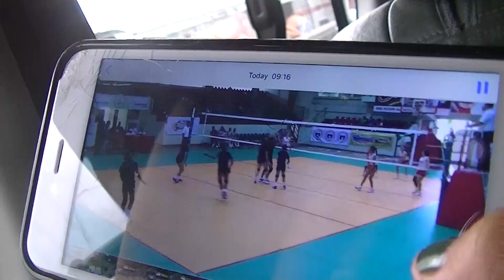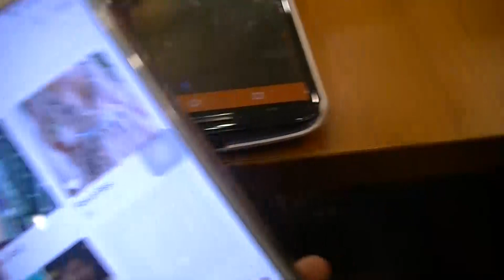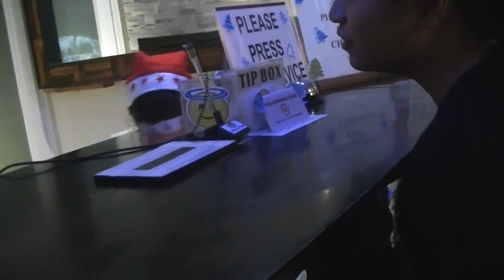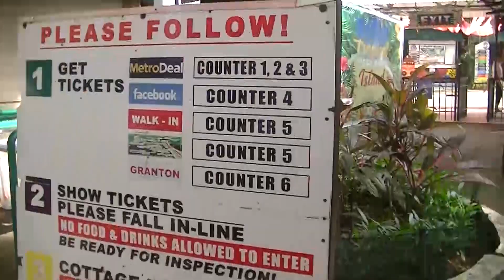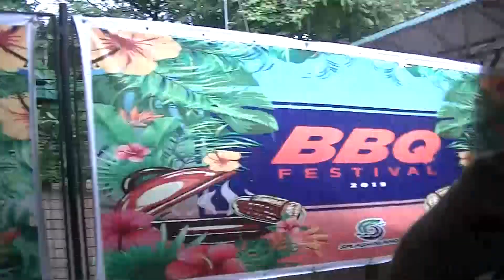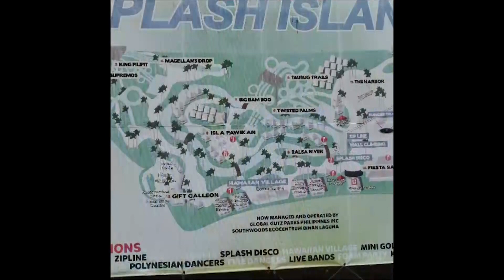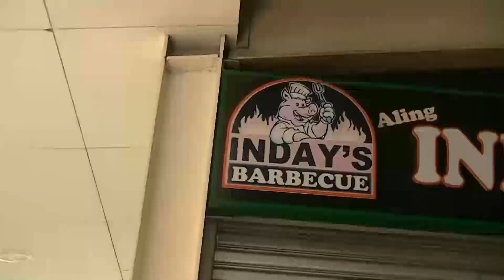Cavite Day 3 & 4 (Feat: SJS Volleyball Varsity)